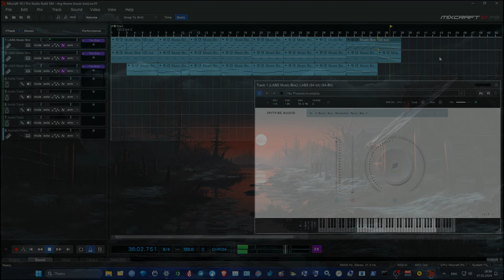LABS Music Box | DAWcast Project